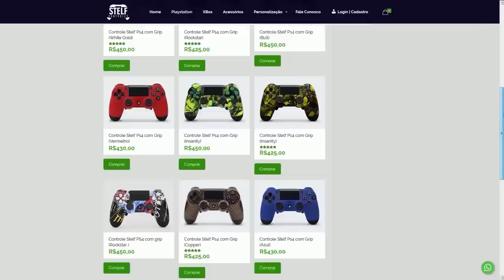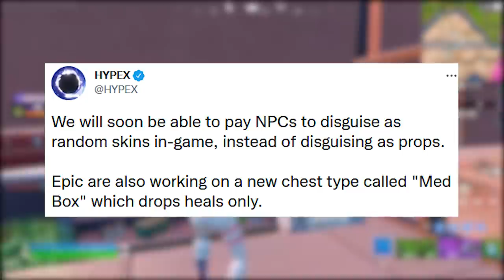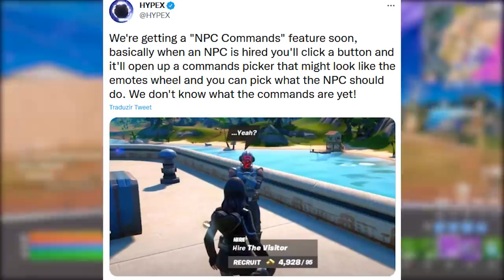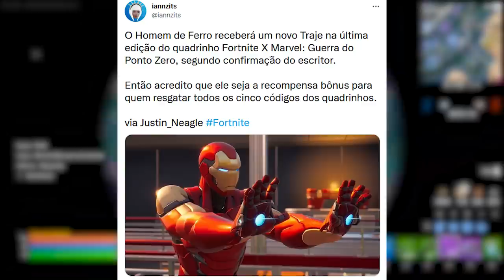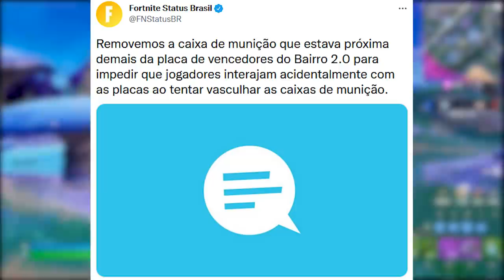FORTNITE - MUDAR SKIN NA PARTIDA, TEASER HOMEM DE FERRO e RECOMPENSA?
Fala gurizada, nesse vídeo comento sobre mudar de skin meio da partida no Fortnite, nova skin Homem de Ferro e mais. Espero que gostem :)

Programa para editar: Adobe Premiere